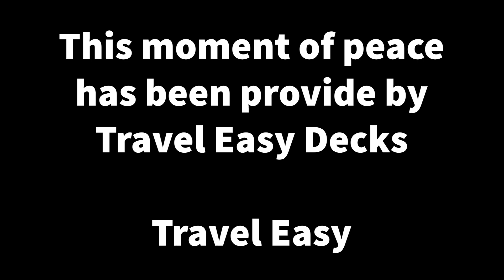The sounds of RV living